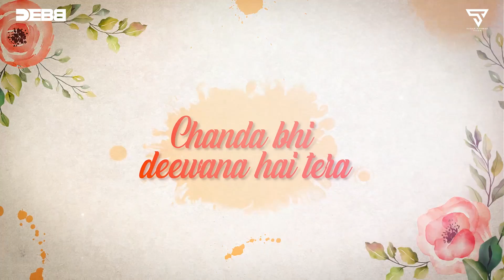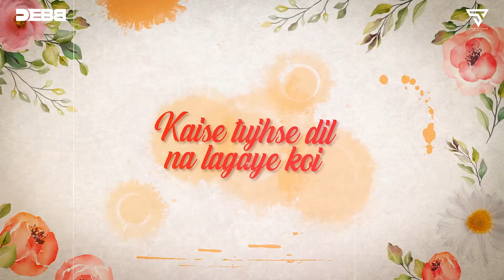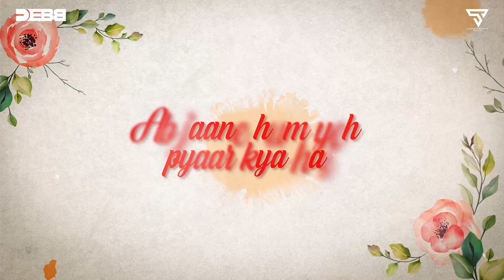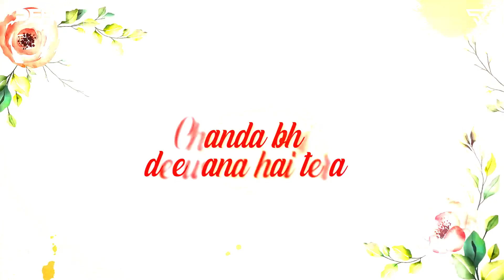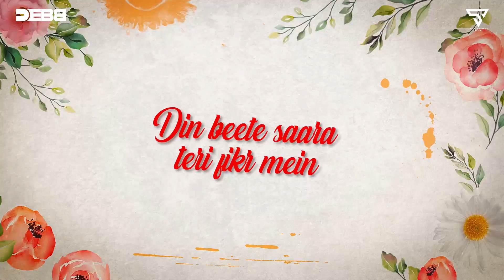Kesariya X Haare Haare (Debb Mashup) | Brahmastra | Arijit Singh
Vfx By : Sagar Parmer

Song: Kesariya
Movie: Brahmastra
Singer: Arijit Singh
Lyrics: Amitabh Bhattacharya
Starring: Ranbir Kapoor, Alia Bhatt
Label: Sony Music India

Haare Haare - Hum To Dil Se Haare
Cover By : Siddharth Slathia